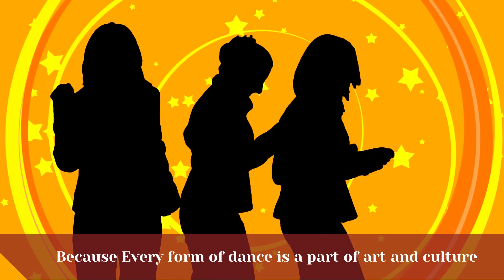International Dance Day: International Dance Day- 2021 | Clipping Amazon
Learn about International Dance day 2021 Theme and Message. This year's theme is "Purpose of the Dance". Watch the video to learn more!

international dance day - aradhita maheshwari| international dance day.

world dance day ft.

 this year we may not celebrate the international dance day with joy but that won't stop performing and bring a joy of life to you.

on the occasion of international dance day  knowledge tribe brings you some interesting facts about this global celebration.

happy international dance day guys :d love you...

hello everyone  wishing you a very happy international dance day!!.. on the special occasion of "international dance day" 2021  we have choreographed this track with a combination of various dance forms by the students of nritta dhyana along with our guru smt. this performance was prepared before holy month of ramadan  but we are releasing it on international dance day which is celebrated on 29 april worldwide.

international dance day 2021 - international dance day 2021 | world most popular dances | 29th april, 2021.
kalakshetra foundation - international dance day 2021.

happy international dance day to all our students.
international dance day date. international dance day 2019 .
happy international dance day 2021🌼.
shree natya niketan and guru vidushi smt mrudula rai wish the dance fraternity  rasikas  well wishers and supporters a happy international dance day 2021!
00:09 what is international dance day.

internationaldanceday2021theme internationaldanceday2020 internationaldanceday2019 internationaldancedaydate internationaldanceday2021 internationaldanceday2019theme internationaldancedayapril29 internationaldancedaythemes internationaldancedaycelebration streetdancer3dinternationaldanceday internationaldancedayactivities internationaldancedayimages internationaldancedayposter internationaldanceday2020theme internationaldancedayiscelebratedin internationaldancedaywishes internationaldance day